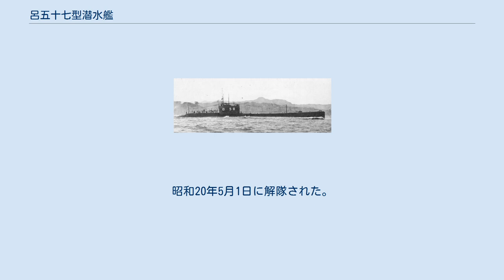呂五十七型潜水艦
呂五十七型潜水艦（ろごじゅうなながたせんすいかん）は日本海軍の潜水艦の艦級。
L3型とも。
 L2型潜水艦の改良版で、魚雷発射管が45cmから53cmのものに変えられたほか、凌波性向上のため乾舷が高められるなど、艦形に若干の変更が加えられた。
また本型からKチューブ（水中聴音機）が装備されている。
 全部で3隻が1922年（大正11年）から翌年にかけて竣工した。
第二次世界大戦時にはまだ就役していたが、老齢であったため予備艦として扱われ、主に練習潜水艦として活用された。
戦争終結後の1945年およびその翌年に米軍によって処分された。
 1934年10月に地球物理学者の松山基範は海軍の呂五十七型潜水艦にベーニング・マイネス型海上重力測定装置を搭載して相模湾から日本海溝上を鋸歯状に航行し、釧路沖まで計29点の測定を実施、1935年10月に伊号第二十四潜水艦 (初代)で相模湾より小笠原諸島まで計31点の重力測定を行い、得られた結果は、1936年にエディンバラで開催された国際測地学・地球物理学連合(IUGG) 第6回総会で報告され、松山らの日本海溝における負の重力異常の発見は、国際的に高く評価された。
 呂57型潜水艦は同型艦3隻からなるため、3隻で1個潜水隊を編成し、横鎮の固有番号を与えられて第6潜水隊を編成した。
 横須賀鎮守府籍の呂57・呂58で編成。
その後遅れて竣工した呂59を編入した。
太平洋戦争では主に練習に使用された。
昭和20年5月1日に解隊された。